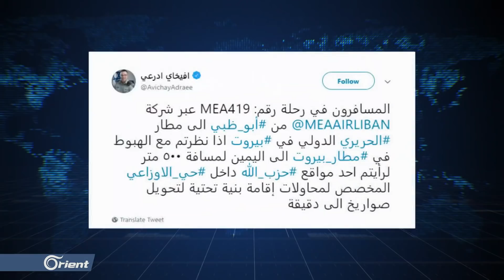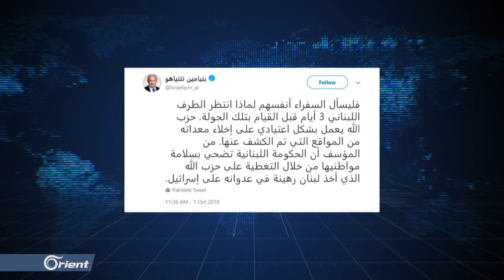صواريخ حزب الله بين منصة الأمم المتحدة وملعب العهد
قال الجيش الإسرائيلي إن ميليشيا حزب الله تطور في ثلاث منشآت سرية ببيروت صواريخ محلية الصنع إلى أخرى دقيقة الهدف واعتبر الجيش الإسرائيلي أن تلك الأنشطة التي تتم برعاية إيرانية تعرض المجتمع اللبناني للخطر على حد قوله فيما سارع وزير الخارجية اللبناني جبران باسيل لمحاولة الدفاع عن حزب الله بحشد سفراء عدة دول في الأماكن التي تحدثت عنها إسرائيل